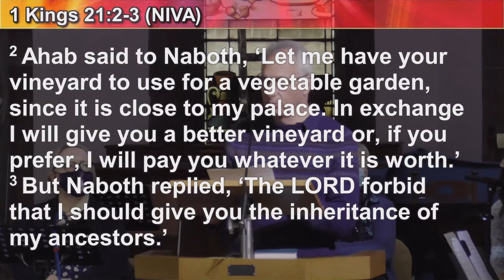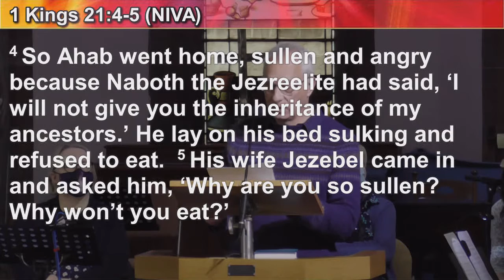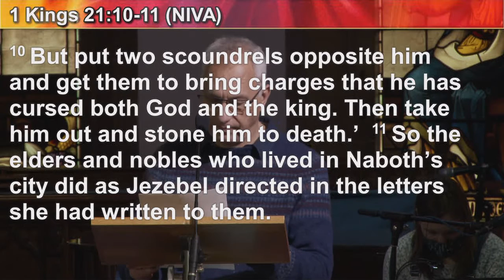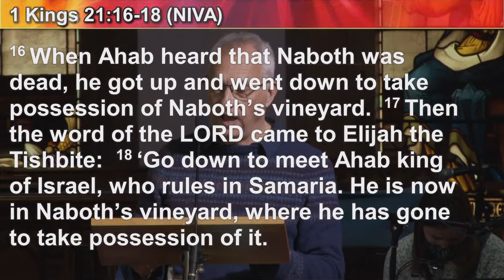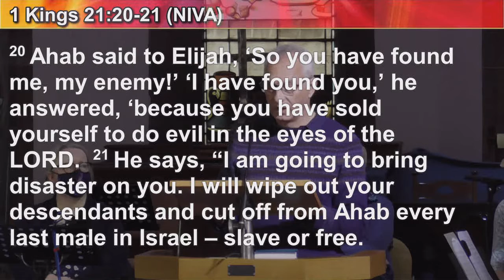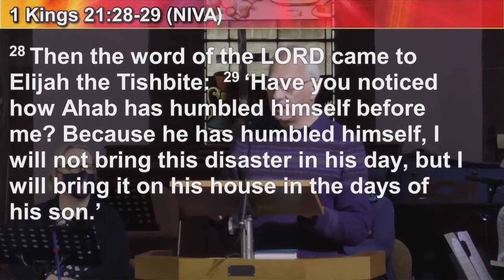30.01.2022 Elijah and the Lord's Justice 1 Kings 21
Lyn preaches the fourth sermon in our sermon series looking at Elijah and Elisha.

The Bible reading is from 1 Kings 21.